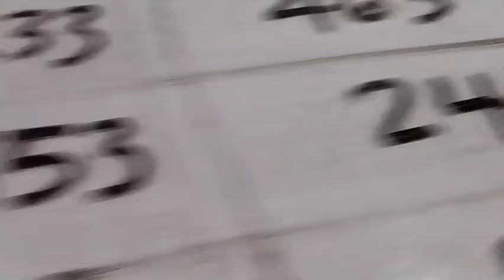Pick 3 ALL STATES SPECIAL PREDICTION for 27 Jul. 2024 | AMV 555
Pick 3 ALL STATES SPECIAL PREDICTION for 27 Jul. 2024